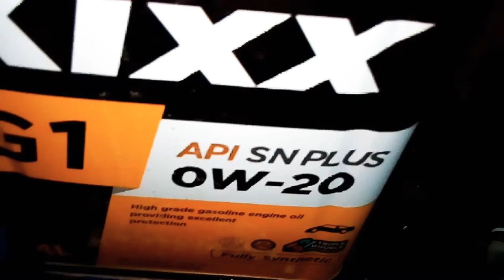Suzuki wagon R VXL 2017 Model Oil Replacement (BY) Al Qadir Lube Xpress.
Suzuki wagon R VXL Engein Oil , Oil filter,
Air filter , break Oil , CVTF ,ATF , (Gear oil)
Replacement and services

Available is:

Engine flush ,Oil adativ, sonax polish,
Cosmic polish ,sucrach out ,
 Mathers shampoo ,  7CF , Bettry fuel.  ( Etc)

(Address)
273, Ravi Block Allama Iqbal Town Lahore
Pakistan,

(Mobile)